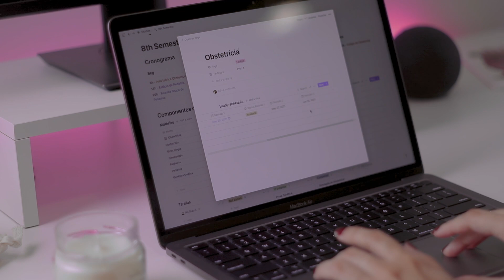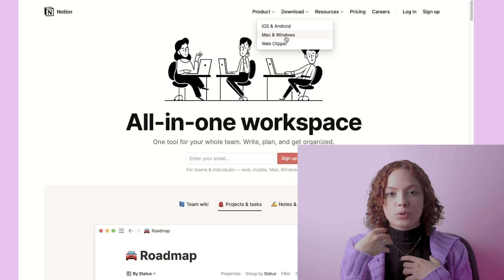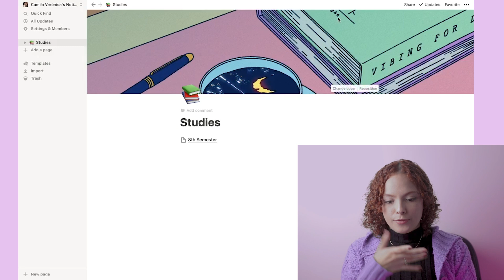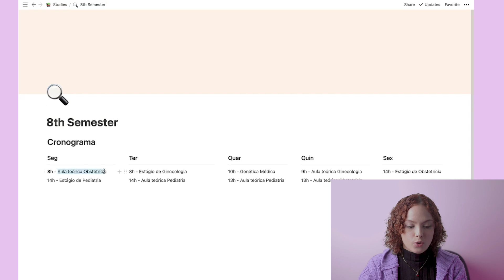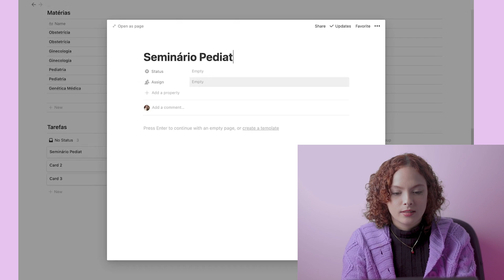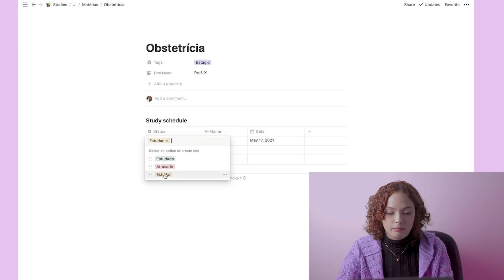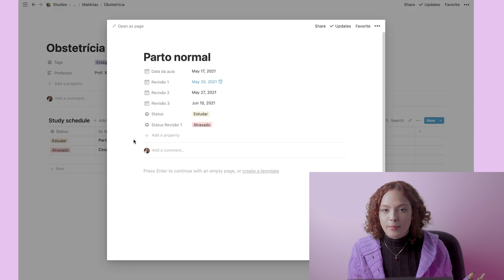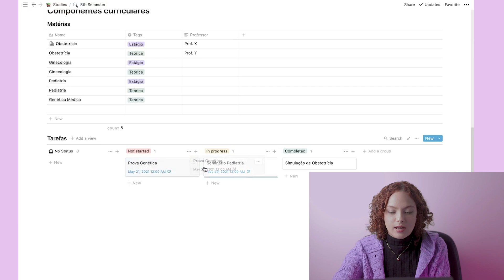COMO USAR O NOTION? Minha SUPER organização diária de estudos na faculdade de Medicina!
- ✨ Conheça Wondershare e o MindMaster ✨ -

Nesse vídeo eu ensino a vocês como eu criar uma organização completa para os estudos no aplicativo Notion! Isso me ajuda a manter os estudos em dia, fácil de compreender, acessar, revisar e, claro, para não me perder em tanto conteúdo para estudar! :)

Olá, me chamo Verônica, sou estudante de medicina e compartilho dicas acadêmicas, slides PowerPoint, métodos de estudo, produtividade, criatividade, ciência e pesquisa! Bom te ter aqui ♡